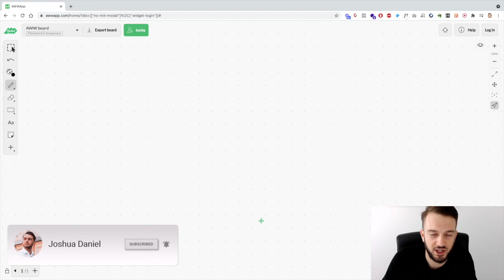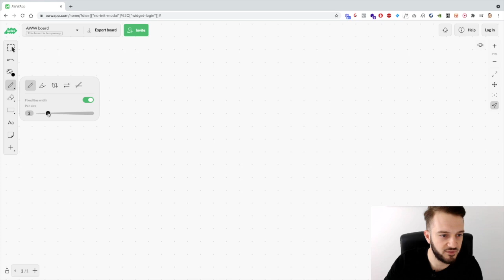How much $$$ You Should Charge Your SMMA Clients